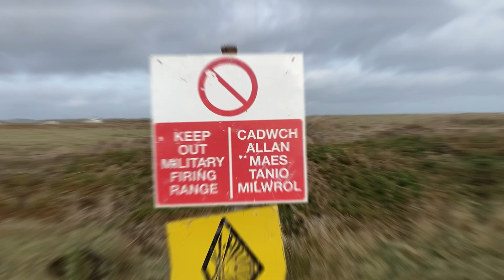St Govan’s Chapel 2022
A wander to St Govan’s Chapel, a wonderfully preserved chapel tucked away below the rocks and looking out on some spectacularly rugged scenery. Have you ever seen a church or chapel like this before? So unique!